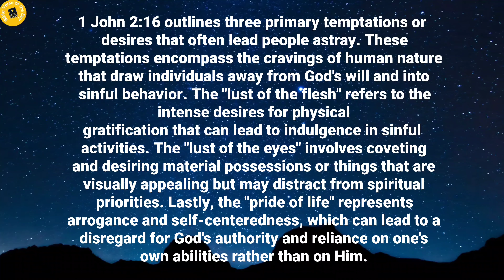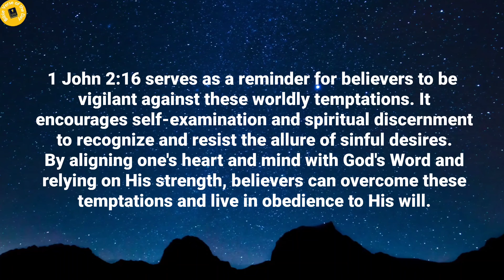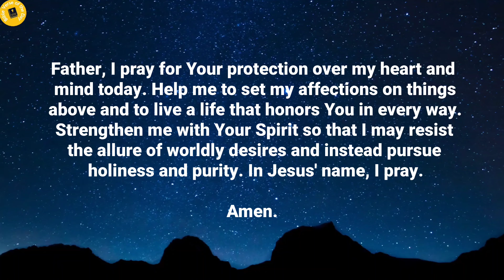Verse of the day - July 24 verseoftheday dailydevotional dailybiblereading2024 (Morning Prayer)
Bible Verse of the day - July 24, 2024 | Word of God | Morning Reflection | Morning Prayer

Chapter's in this video:
0:00 Verse of the day.
0:13 Thought's on today's verse.
1:41 Prayer for the day.

Verse of the day - 24 July 2024

For everything in the world—the lust of the flesh, the lust of the eyes, and the pride of life—comes not from the Father but from the world.
1 John 2:16.

Thoughts on today's verse:

1 John 2:16 outlines three primary temptations or desires that often lead people astray. These temptations encompass the cravings of human nature that draw individuals away from God's will and into sinful behavior. The "lust of the flesh" refers to the intense desires for physical
gratification that can lead to indulgence in sinful activities. The "lust of the eyes" involves coveting and desiring material possessions or things that are visually appealing but may distract from spiritual priorities. Lastly, the "pride of life" represents arrogance and self-centeredness, which can lead to a disregard for God's authority and reliance on one's own abilities rather than on Him.

1 John 2:16 serves as a reminder for believers to be vigilant against these worldly temptations. It encourages self-examination and spiritual discernment to recognize and resist the allure of sinful desires. By aligning one's heart and mind with God's Word and relying on His strength, believers can overcome these temptations and live in obedience to His will.

Moreover, 1 John 2:16 inspires believers to pray for God's guidance and strength in overcoming worldly temptations. It prompts believers to seek His wisdom and grace to navigate the challenges of life and to remain steadfast in faith. As we meditate on this verse, we are called to pray for a
heart that is focused on pleasing God, free from the enticements of the world, and surrendered to His divine purposes.

Prayer for the day:

Heavenly Father, Today, I come before You acknowledging my weaknesses and vulnerabilities to the temptations described in 1 John 2:16. Lord, forgive me for the times when I have been drawn away by the lust of the flesh, the lust of the eyes, and the pride of life. Help me to recognize these
temptations for what they are and to turn to You for strength and guidance.

Lord Jesus, You faced these same temptations during Your time on earth, yet You remained obedient to the Father's will. Teach me to follow Your example and to rely on Your Spirit to overcome temptation and to walk in righteousness. May Your Word be a lamp to my feet and a light to my path, guiding me away from sin and toward Your perfect love.

Father, I pray for Your protection over my heart and mind today. Help me to set my affections on things above and to live a life that honors You in every way. Strengthen me with Your Spirit so that I may resist the allure of worldly desires and instead pursue holiness and purity. In Jesus' name, I pray.

Amen.